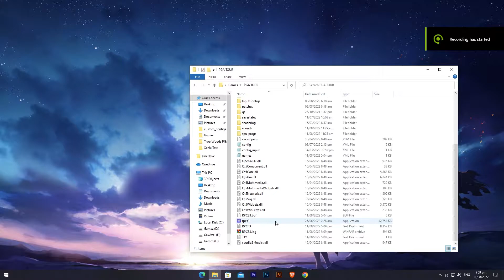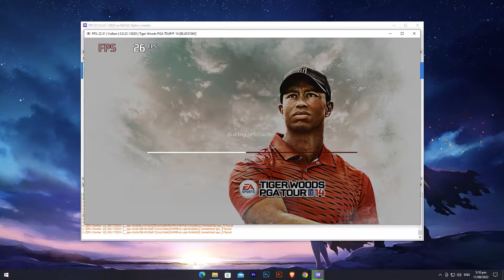Tiger Woods PGA Tour 14 | Rpcs3 | PC Gameplay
Note:
- On the first boot of the game(having an infinite loading screen), you have to delete the PARAM.SFO in the  dev_hdd0/game/BLUS31063.

- I set the game to 45fps coz having 60fps the gameplay run too fast.

The rest of my settings are in the video.